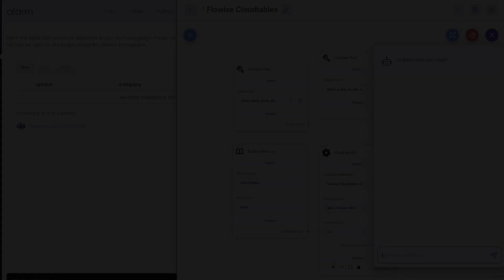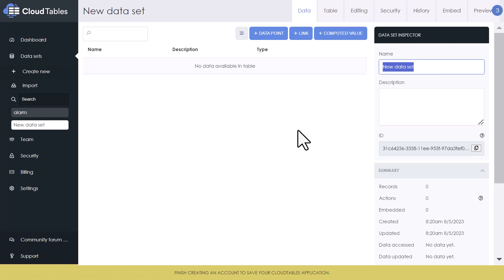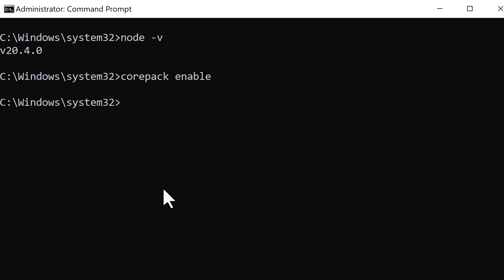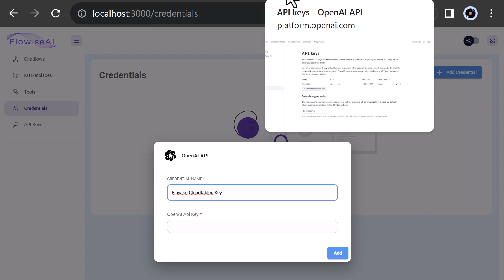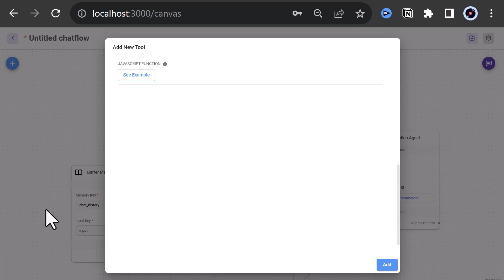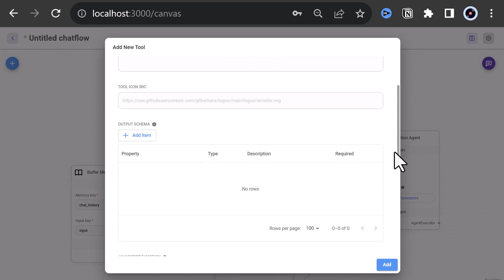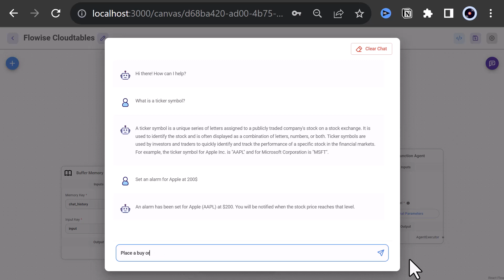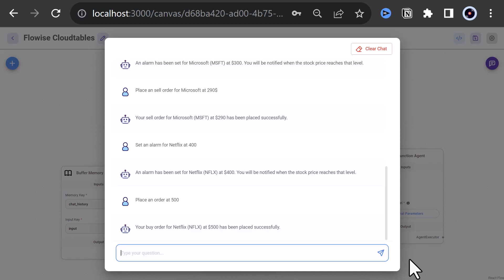Supercharge Flowise: How to Add Dependencies and Connect to Cloudtables-API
In this video we extend the functionality of Flowise and add the cloudtables-api dependency to Flowise.

01:23 Introducing Cloudtables and add data sets and data points
05:42 Enable corepack to use yarn and add dependencies to Flowise
09:32 Add credential and OpenAI Agent and Cutom Tools in Flowise
12:09 Use cloudtables-api and assign properties to Cloudtables data points
18:00 Use OpenAI function calling in Flowise to store data in Cloudtables